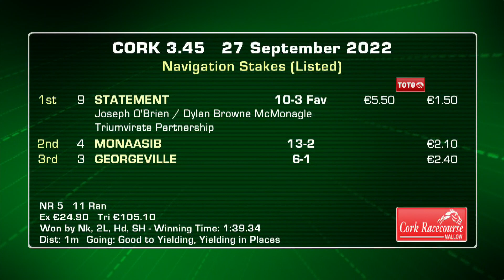Cork Highlights 27th September 2022